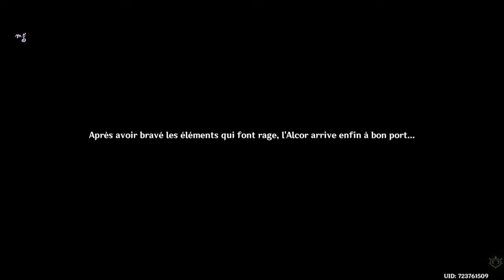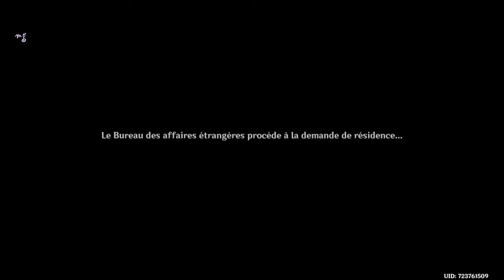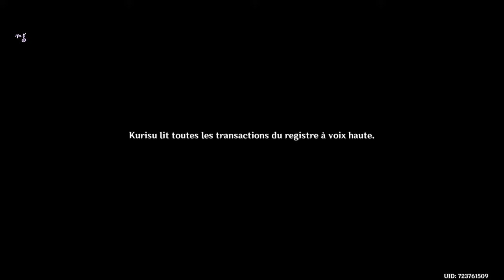Genshin Impact ㆁ Aventure #18 ˖ ꒰HD꒱ ꒰4K꒱ ✧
✧˙Genshin Impact | Douzième Partie˖˙✧

•Une aventure épique et fantastique•
Vivez une aventure solo immersive. Venu d'un autre monde, vous embarquez pour un voyage en quête de votre identité et de votre famille, mais aussi pour percer les secrets de Teyvat˖

•Maîtrisez les sept éléments•
Ne foncez pas tête baissée dans l'aventure : manipulez les différents éléments pour venir à bout de puissants ennemis et résoudre des énigmes complexes˖

•Formez une équipe de rêve•
Choisissez avec qui vous vous battez. Formez votre équipe avec plus de 20 personnages (et d'autres à venir), chacun ayant des capacités, une personnalité et des styles de combat qui lui sont propres˖ / Et Bien Plus Encore /

❥˙Si l'histoire t'intéresse, hésite pas à me suivre dans cette folle aventure ! 🥢

✧ Jeux : Genshin Impact˖
🖥️ Montage & Réalisation de la vidéo par : Mരnster Ǥamiฅg〃miHരYര˖